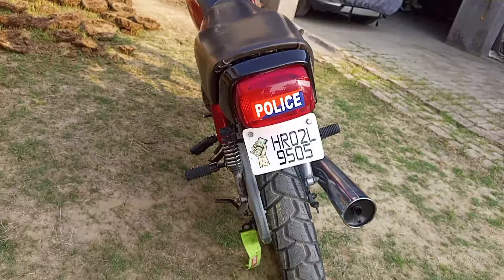smoke with diesel ⛽🚀 // indicators remove ✅ // cd dawn got new look